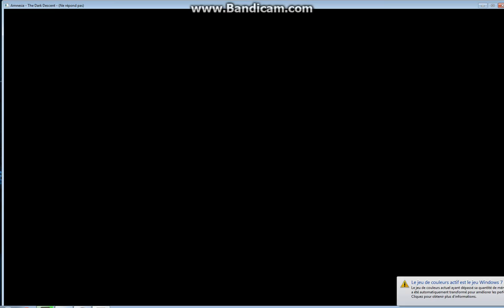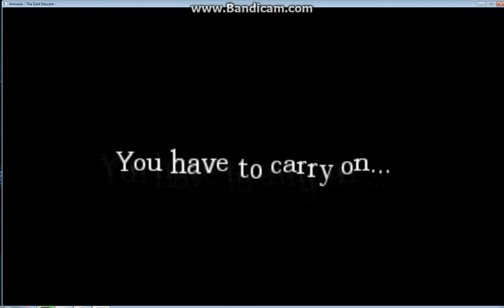Amnesia Custom Story : Can't Remember Part 1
Custom story : Can't remember.